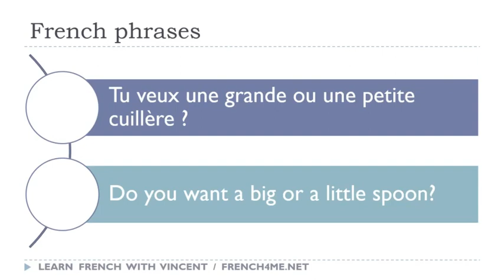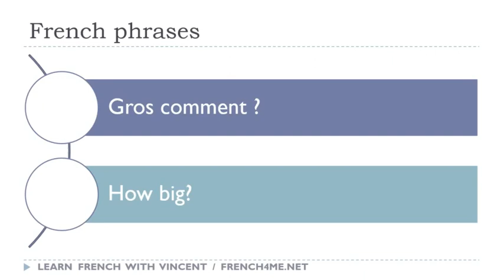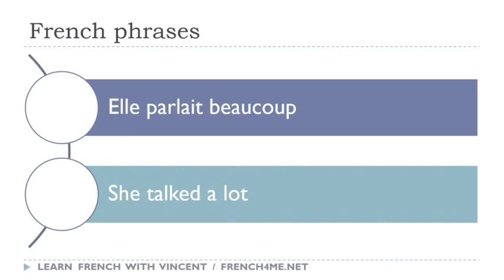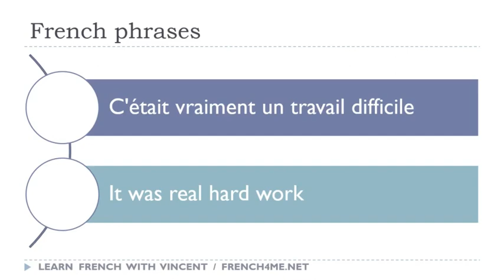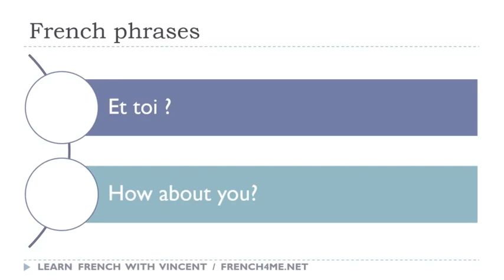Your Daily 5 Minutes of French Dictation # 219